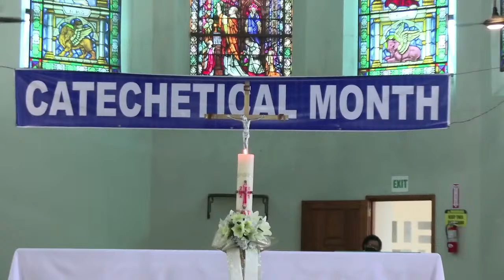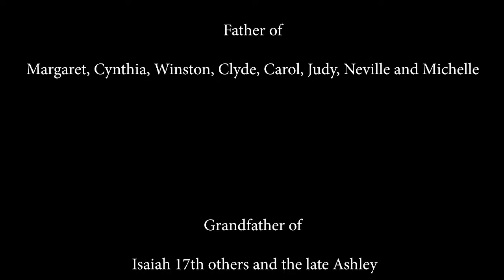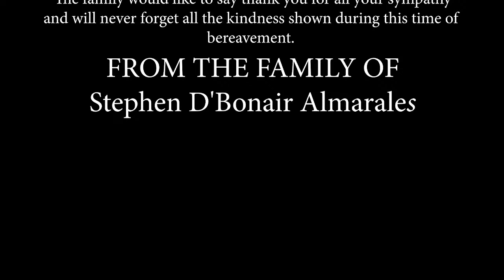Funeral Service of Stephen D'Bonair Almarales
The Funeral Service of the late Stephen D'Bonair Almarales takes place on Wednesday 29th September 2021 at 2:00p.m. at the Santa Rosa R.C. Church, Arima.

Stephen D'Bonair Almarales
Will always be remembered as the loving:
Son of:   The late Prince George and    Givarine Almarales

Father of:   Margaret, Cynthia, Winston, Clyde, Carol, Judy, Neville and Michelle

Grand Father of:  Isaiah 17th others and the late Ashley

Great Grand Father  of 20

Brother of:   Hensen, Godfrey, Barbara, Monica, Malvin, Yvonne and the late Hilda, Phillis, Lenor, Elenor, Kenneth and Aloy

Brother in law of:  Bernice, Virginia and the late Hugh

Father in law of:  Waveney and Catherine

Uncle of:   Ethlyn, Rhona, Jennifer, Linda, Aminda, Carmille, Theresa, Mona, Marylin Justin and many, many others

Nephew of:   Reynold and the late Paul, Eugene, Nev and 5 others

Cousin of: Carlos and the late Kelvin,  Austin and many  many others

Special Dear Friend of Ms Grace

Dear Friend of: Ms Mary, Molly, Stella, Johann, Carol and many, many others